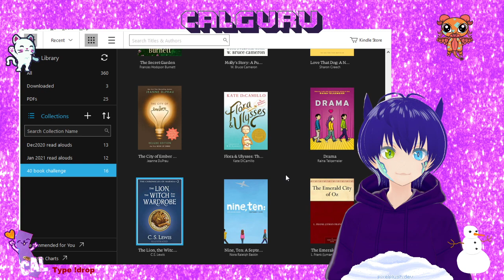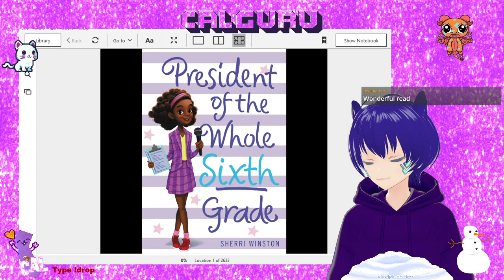Children’s Book talk- President of the whole sixth grade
Book talk of

President of the Whole Sixth Grade (President Series)
by Sherri Winston  (Author)